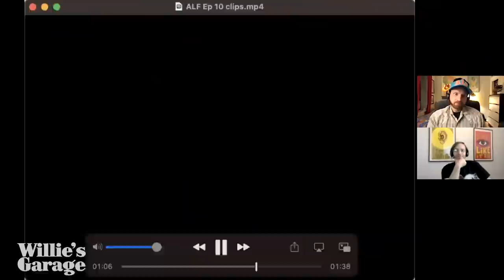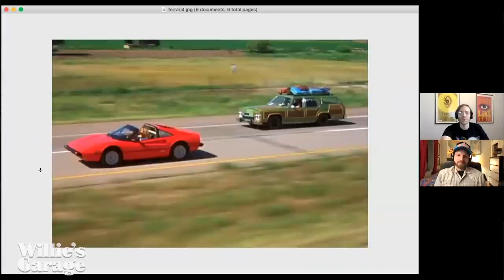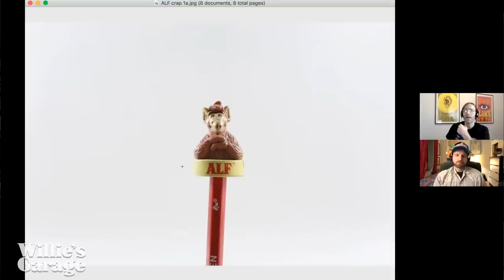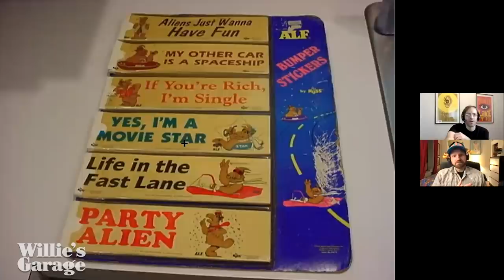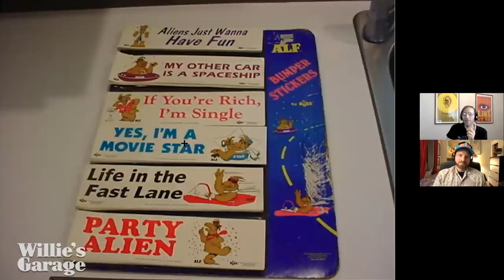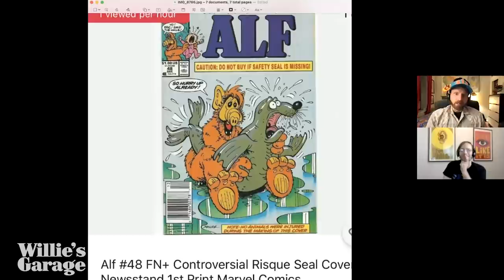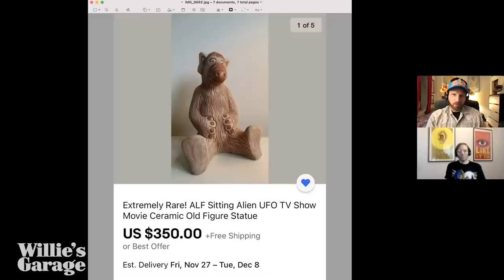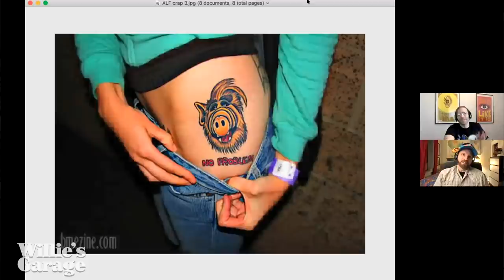Willie's Garage: An ALF Show, Ep 10 - ALFsgiving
This week in Willie's Garage, we celebrate ALFsgiving by serving up a heaping helping of highlights from ALF's appearance in the 1989 Macy's parade. Plus, ALF crashes a sports car, George discusses the importance of Ferraris in the 80s, Nick discovers a banned ALF comic book, and we uncover the disturbing world of ceramic ALFs.